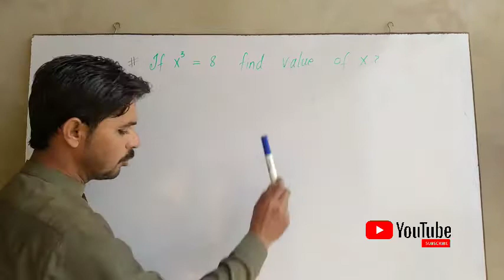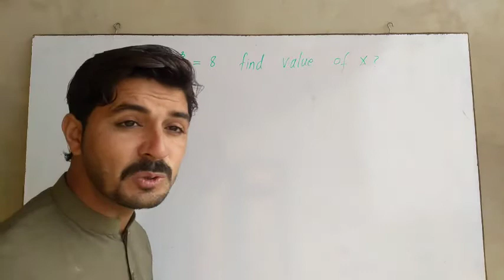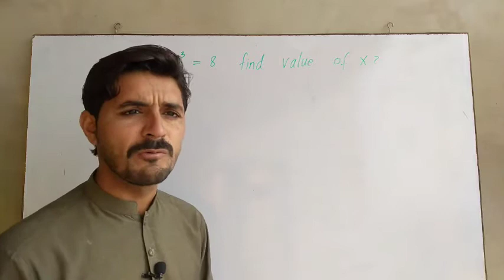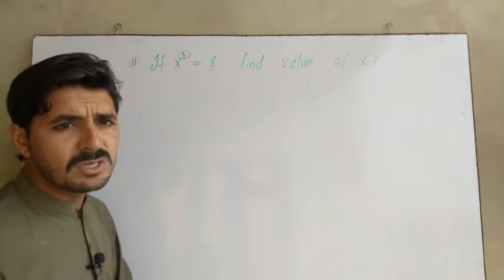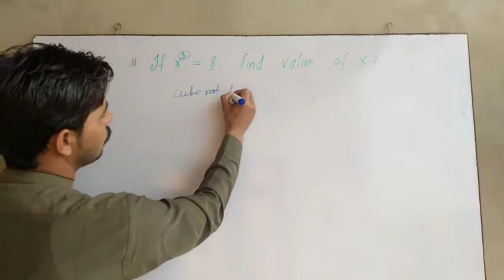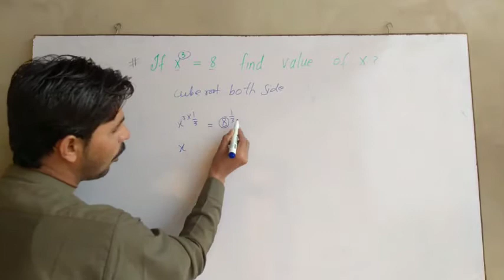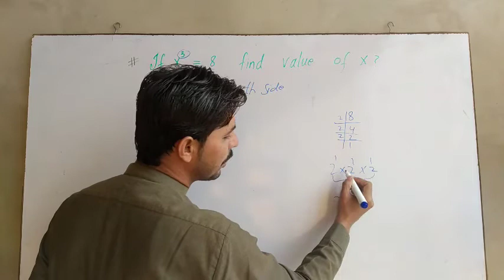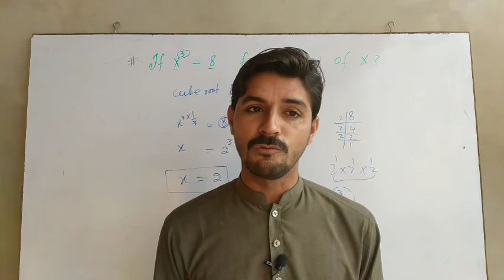If X³=8 Find X=? very important for JEST/PST ll And all over compitative exams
Hello friends,
I hope you
all fit and fine.
Friends this is very important
to know about
this trick.
Friends this one trick will
help you to solve so many
Problems, equations at home.
So don't miss to watch this
Important video.
Thanks🥀🥀🌹🙏